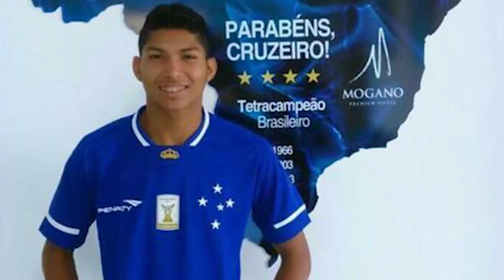NOTÍCIAS: 30 MIL CONTRA O FLA, DEDÉ, FÁBIO, RONY, REENCONTRO COM ARRASCAETA E FIM DAS RETRANCAS?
Giro de notícias sobre o Cruzeiro. Diretoria informa que 30 mil ingressos já foram vendidos para o jogo contra o Flamengo no sábado, que deverá contar com o retorno de Dedé e marcará o reencontro de Arrascaeta com a torcida do Maior de Minas. Fábio ganha prêmio pelo desempenho na Copa do Brasil, torneio vencido pelo Athlético PR com shows de Rony, atleta dispensado pelo nosso clube ano passado. Confira detalhes no vídeo e comente.